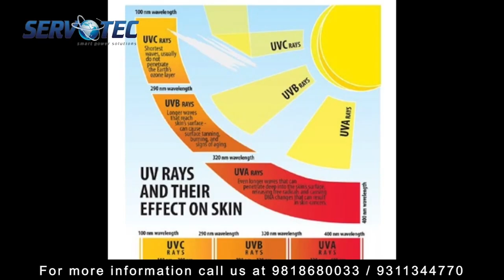Know more about UVC Products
Servotech Power Systems Limited is leading under the strong leadership of Mr Raman Bhatia, Managing Director and the founder of Servotech Power Systems Ltd. The journey started in early ’90s when a young ambitious boy having the vision to bring in to change the world we live today.

Hindi:
मानव सेंसर के साथ 36 वाट यूवी-सी स्टरलाइज़र: उत्पाद अनबॉक्सिंग वीडियो जो आपको सुविधाओं और संचालन को बेहतर ढंग से समझने में मदद करता है।
Marathi:
मानवी सेन्सरसह 36 वॅट यूव्ही-सी स्टिरिलाइझर: प्रॉडक्ट अनबॉक्सिंग व्हिडिओ जो आपल्याला वैशिष्ट्ये आणि ऑपरेशन्स अधिक चांगल्या प्रकारे समजण्यास मदत करतो.
Gujarati:
માનવ સેન્સર સાથે 36 વોટ યુવી-સી જીવાણુનાશક જીવાણુનાશક: ઉત્પાદન
અનબોક્સિંગ વિડિઓ જે તમને સુવિધાઓ અને operationsપરેશનને વધુ સારી રીતે સમજવામાં સહાય કરે છે.
Tamil:
மனித சென்சாருடன் 36 வாட் யு.வி-சி ஸ்டெர்லைசர்: அம்சங்கள் மற்றும் செயல்பாடுகளை சிறப்பாக புரிந்துகொள்ள உதவும் தயாரிப்பு அன் பாக்ஸிங் வீடியோ.